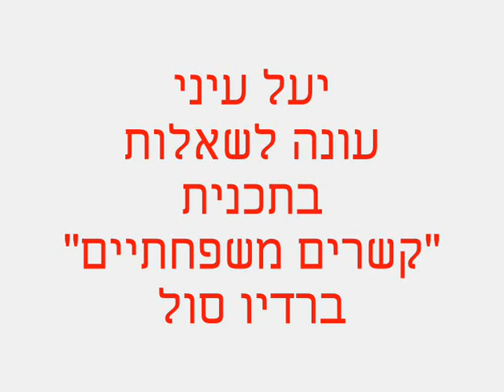מה עושים כשהילד לא מוכן להתקלח ?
מאזינה בתכנית הרדיו "קשרים משפחתיים" שואלת מה עושים כשהילד לא מוכן להתקלח וכל ערב יש ויכוחים על המקלחת.